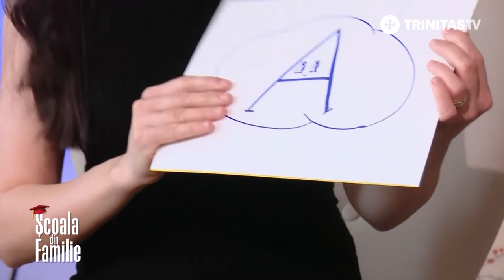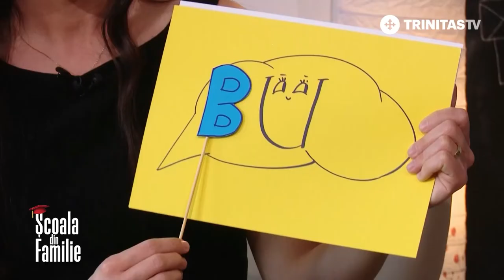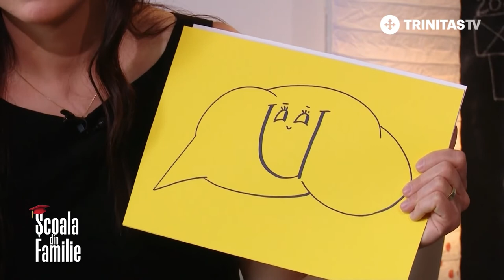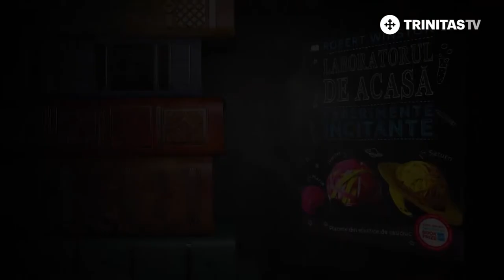Școala din Familie. Familia în criza umanitară (15 03 2022)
Invitat: Andreea Furtună, Director de programe - Crucea Roșie Română

Trăim emoții puternice în aceste zile. Este greu de crezut că în secolul XXI mai poți vedea maternități bombardate sau familii care se despart și fug din calea armelor. Familiile din Ucraina sunt greu încercate în aceste zile, iar situația nu pare aproape de final. Despre ce statut au aceste familii și despre ajutorul oferit de noi, românii, în această perioadă, discutăm în acest interviu cu Andreea Furtună, Director de programe Crucea Roșie Română.